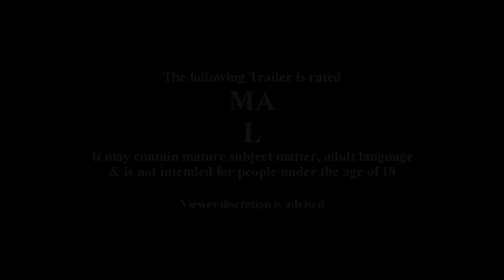Meditate with Mark 5 - Healing Trailer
Mark leads the participants through 4 meditations with a focus on healing more the interior world of the heart, mind & soul than the body.